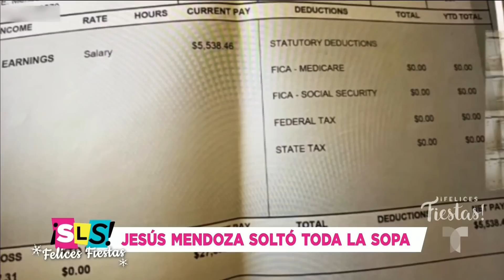¿Mayeli Alonso le da dinero mensualmente a Jesús Mendoza? | Suelta La Sopa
Video oficial de Telemundo Suelta La Sopa. Jesús Mendoza responde a los rumores de que Mayeli Alonso le paga miles de dólares al mes ¿y hasta dice que pueden sonar las campanas de boda?